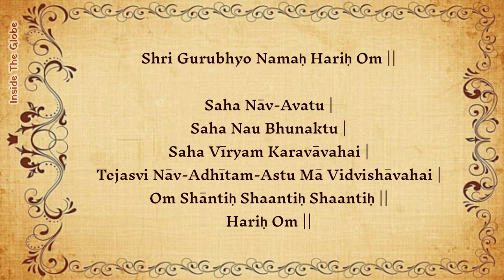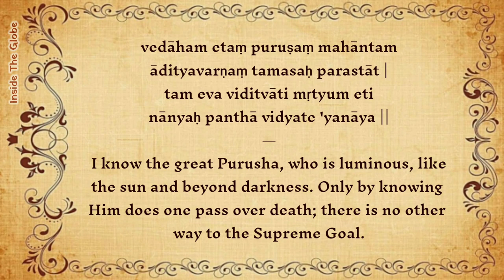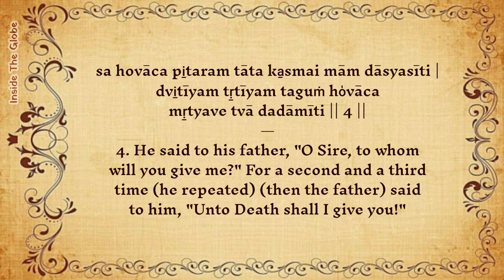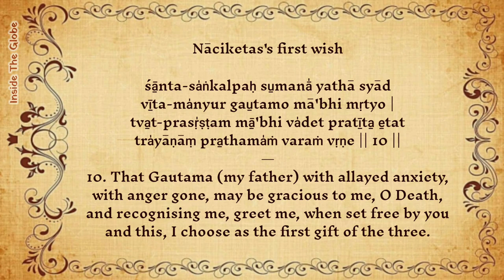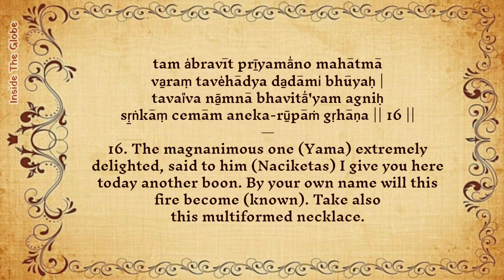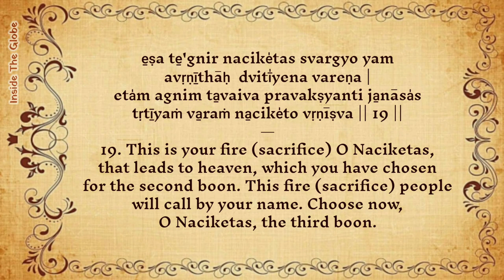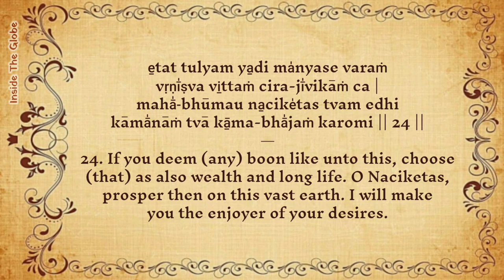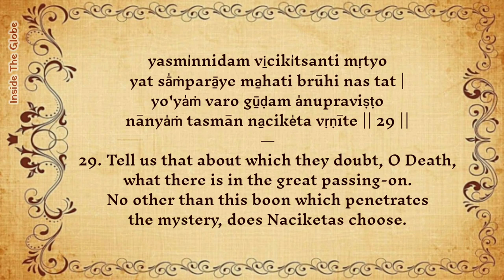Kathopnishad: Part - 1 | Chanted by Swami Sarvagananda Ji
The Kathopanishad is the conversation between Naciketas, a young man and Yama, the Lord of Death. According to the Upanishad, Naciketas was conferred to Lord Yama by his father Vajasravas in a fit of anger. He went to the world of Yama and waited outside His house for three days, as Yama was not in his house at that time. Upon coming back, Lord Yama came to know about this, he felt greatly concerned as he made a pious Brahmana boy, pure and innocent, wait outside his house for three days, without receiving the honours due to a house guest.
Lord Yama considered Naciketas as a pious soul worthy of honour and respect. To rectify his lapse and avoid the sin of neglecting a house guest, he offered Naciketas three boons. Naciketas accepted them with great dignity and humility and determined to make the best use of them. What followed was a long conversation of great philosophical importance between the two on the relevance of materialism, spiritualism, self-knowledge, Brahman and liberation in human life.

This video contains the first part of the Upanishad. The verses are chanted by Swami Sarvagananda Ji.

We whole heartedly thank Swami Sarvagananda Ji and His secretary for providing this amazing rendition to us.

The whole Kaṭhopanishad is going to be published in different parts in the upcoming days.

Acknowledgments:

* The pictures have been collected from Pinterest.
* The background videos have been collected from Pexels.
* The hymn has been provided to us by Swami Sarvagananda Ji's secretary, in request of Mr. G. Chatterjee.